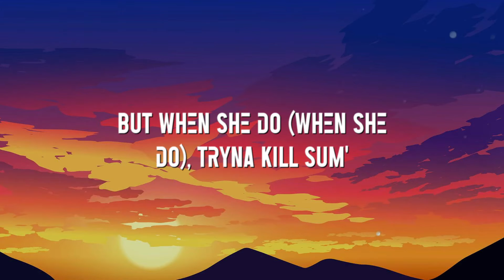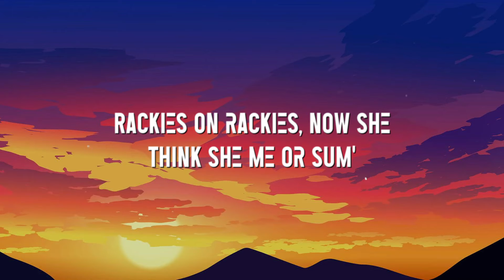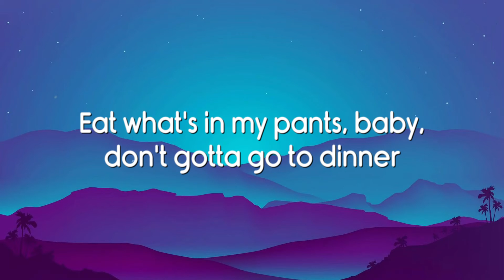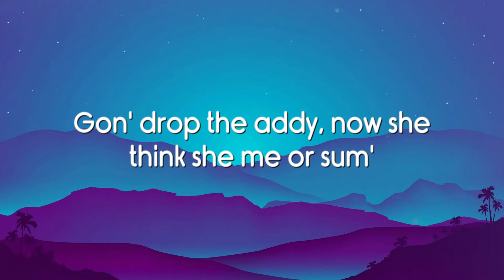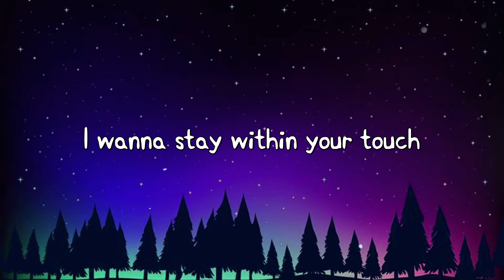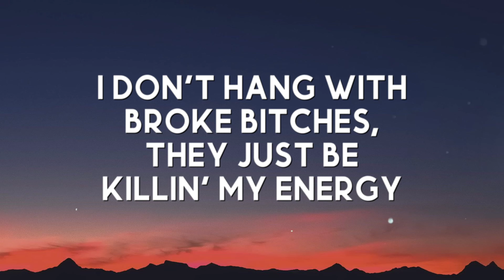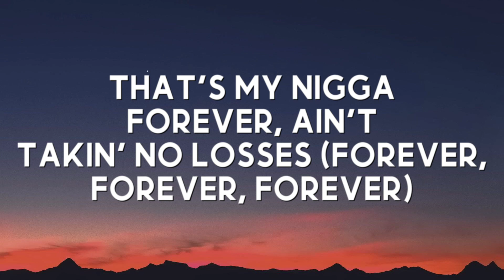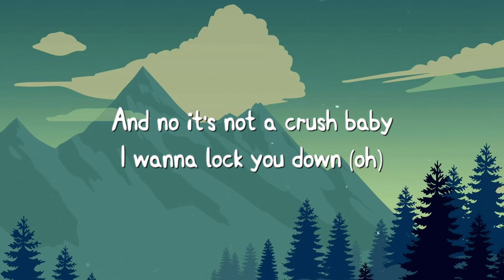Me or Sum - Nardo Wick (Lyrics Video) 🪕